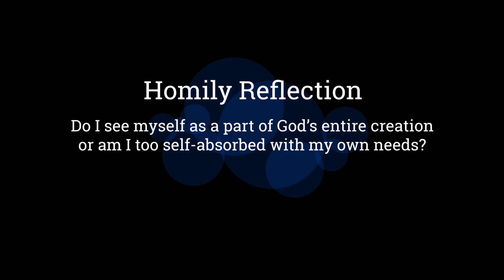Secularism The Scourge of Our Time - Archbishop William Goh (Homily Extracts - 13 February 2021)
Why is humanity and the world so divided today? The biblical response in no uncertain terms traces it to sin, which alienates man from God, and then man from each other. Sin begins with pride and a false sense of autonomy which is the reflection of the situation of humanity today. The educated, scientific and technological man is full of himself. He thinks that through his intellect and knowledge, he does not need God, and certainly not anyone, to advise him what is the right and good thing to do. He knows everything and if he does not know, he will find the answer sooner or later. This is why today humanity claims full freedom in exercising their choices. This is an age of relativism, especially moral relativism and individualism.